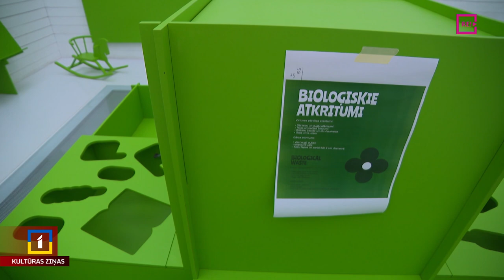LNMM izstāde bērniem “Zaļš un vēl zaļāks”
Latvijas Nacionālais mākslas muzejs veic pēdējos iekārtošanas darbus izstādē “Zaļš un vēl zaļāks”. Tā būs domāta tieši bērniem, turpinot interaktīvu un izglītojošu izstāžu piedāvājumu 3 līdz 9 gadus jauniem muzeja apmeklētājiem un, protams, viņu ģimenēm. Šoreiz tēma – zaļā domāšana un dzīvesveids, sasaistot to gan ar mākslas vēsturi, gan mūsdienīgām tehnoloģijām.